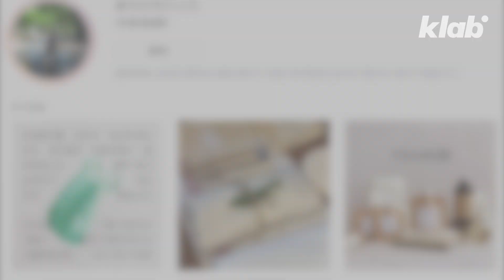용기에 쭉쭉 짜 가면 됨~ 플라스틱 없이 쇼핑하는 마트｜크랩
샴푸, 세제 등 생활용품 사면서 나오는 플라스틱 쓰레기에 한숨이 나왔던 적 있으신가요? 우리가 생활용품 구매하면서 생기는 플라스틱 통이 분해되는 데 약 500년이 걸린다고 합니다. 최근 서울 곳곳에 쓰레기 없이 내용물만 가져가는 '제로 웨이스트 숍'이 생기고 있습니다. 이곳에 가서 쇼핑하려면 용기를 꼭 가져가야 합니다. 쓰레기 안 만드는 요즘 쇼핑, 한번 해보실래요?